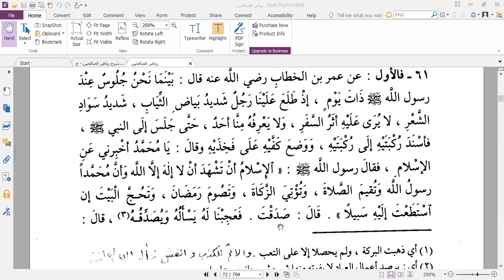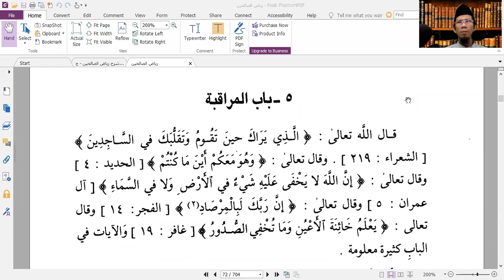BIJAKSANA, JUJUR DAN MURAQABAH (KAJIAN RIYADLUS SHALIHIN)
Bagian akhir haits tenang jujur dan bagian awal tentang muraqabah.
Donasi dakwah;
Bank BNI SYARIAH  , account number 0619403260, Name: Solihin.d